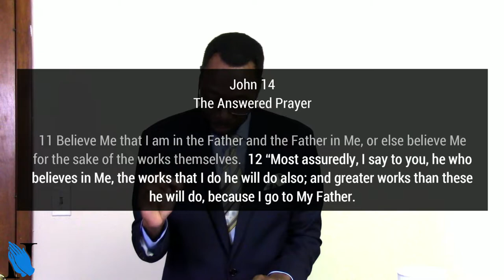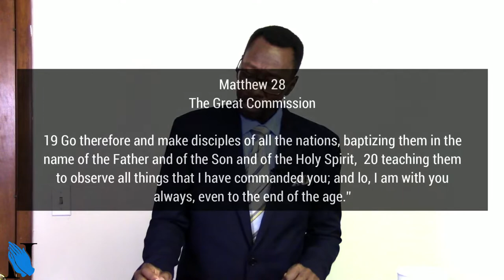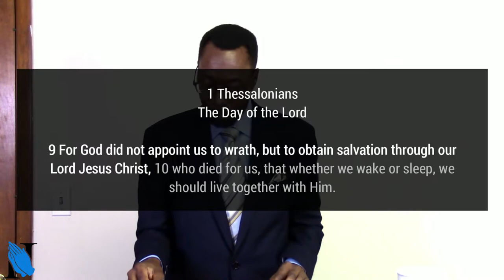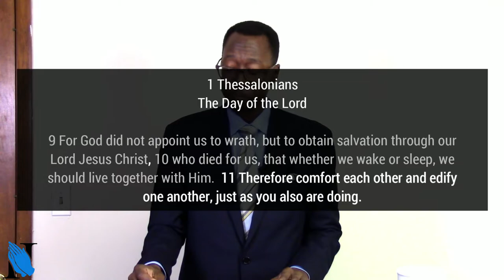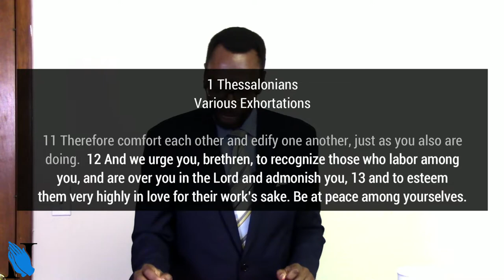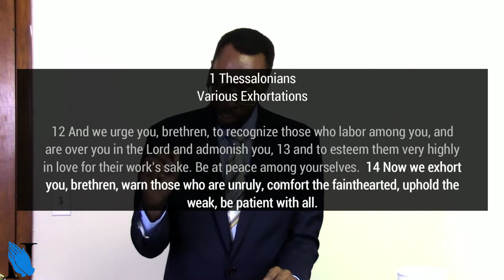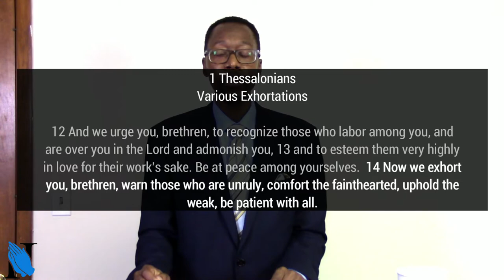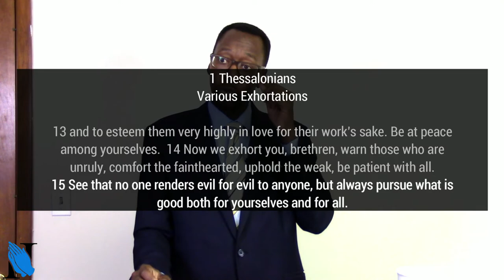Sermon - The Servant of Christ - Rev. Leo H. McCrary II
In this week's sermon, I take a look at the servant of Christ and the greater works that we have been tasked to do through Christ.  Let's dive into these greater works and the instructions that have been laid out before us.

1 Thess. 5:8-22 - Background scripture

Matt. 28:19-20 - The Great Commission

2 Thess. 3:6-7, 11 - The unruly defined

Jas. 5:19-20 - Saving a soul